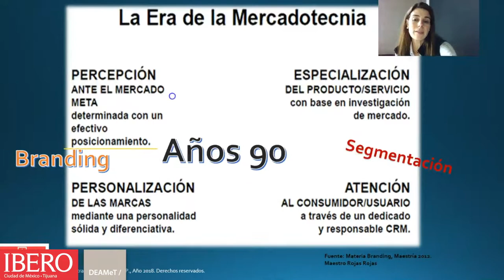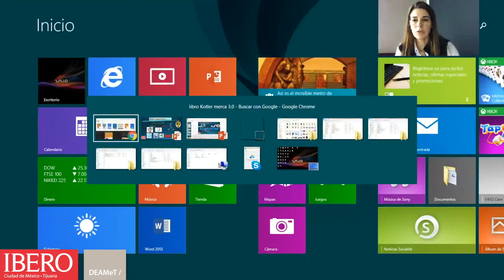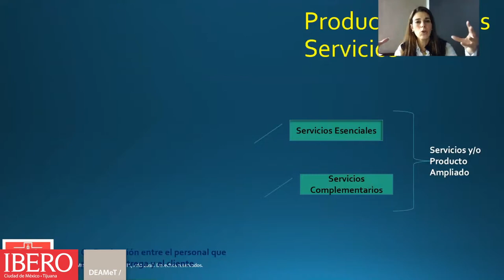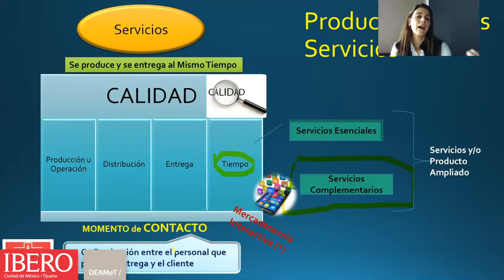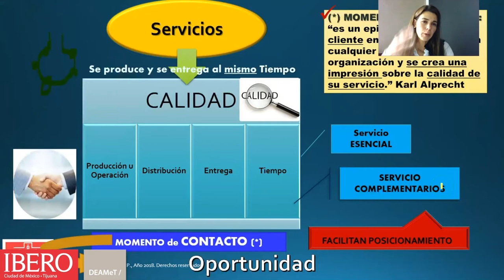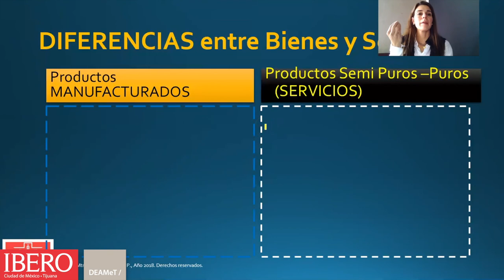Semana 2 Capsula 2